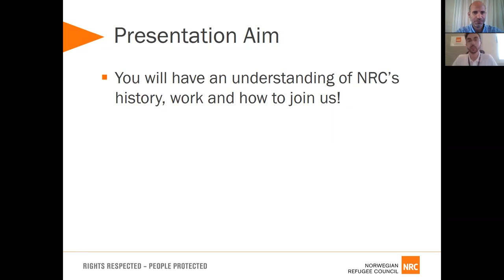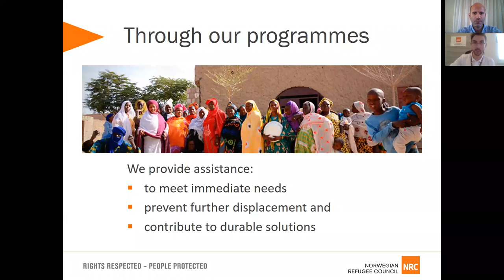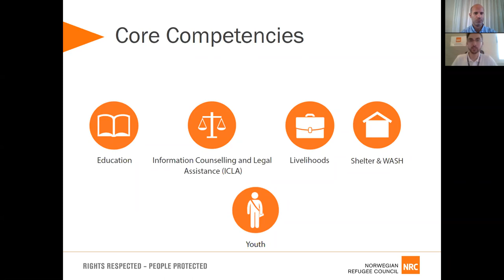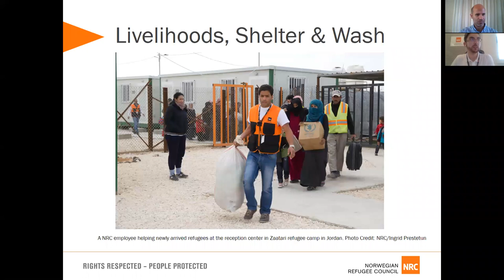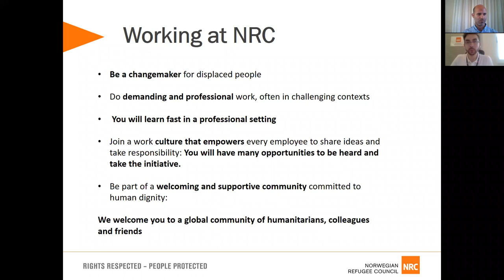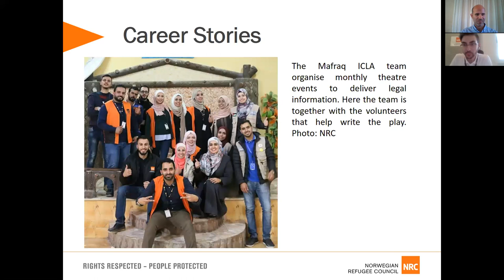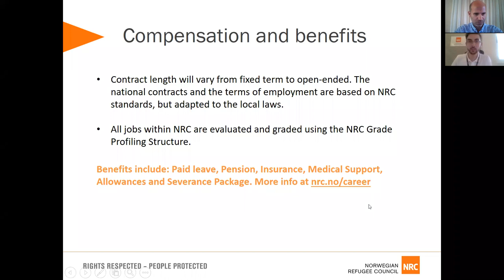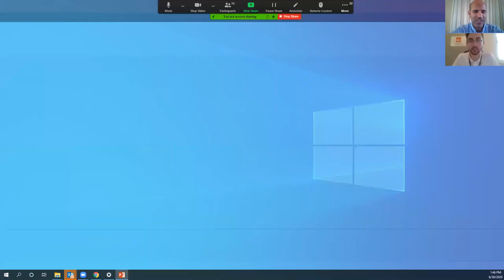Introduction to NRC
This conversation is an introduction to the Norwegian Refugee Council with Ismael Sanchez, Regional Recruitment Advisor, HR - Middle East Regional Office. It is moderated by Localized's Ahmed El-Tatawy as part of the Virtual Career Fair.